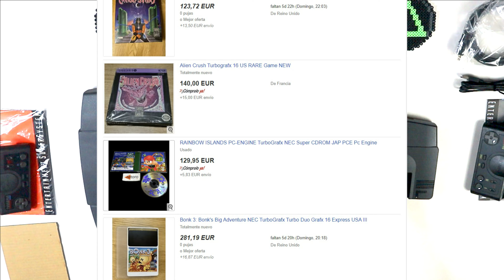Probando la Mini TurboGrafx 16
Llego la mini turbografx 16 a la fiebre por lo mini, para mi opinión una de las mejores consolas minis quitando algunos inconvenientes claros esta, pero muy necesaria para el mundillo de los coleccionistas, es hay donde más hincapié quiero dar, ya que muchos son los objetores de este tipo de consolas, sin pensar que el mercado de segunda mano de lo retro cada vez está más complicado, son muchos los que en los últimos años se sumaron a esta moda si podemos llamarlo de esta manera moda, y es que es muy cierto que cada vez es más difícil encuentran muchos juegos y los que están a la venta en los portales de segunda mano sus precios son casi ofensivos para la vista y los bolsillos, muchos también no quiere que este tipo de consolas este en el mercado porque se alimentan de las ventas tan vorágines que genera este mundillo.

Pero este tipo de consolas y la fiebre por lo mini es un mal necesario, ya que si no fuera por ellas no podríamos ni oler ciertos juegos y muchas veces los emuladores no son la mejor experiencia, ya que como demostró Nintendo, Sega y hoy konami, jugar a una versión mini del original es una gran y grata experiencia

Gracias a todos nuestros suscriptores por apoyar el canal y seguirnos semana tras semana ,disfrutando con nosotros de este increíble mundo que tanto nos gusta ,jugar y pasarlo bien siempre será nuestro lema .
Este canal  se creó para  dar un punto de vista menos profesional ,el punto de vista  de los jugadores  un punto de vista sin tanta complicación y facilitando la vida a los jugadores sin tanto tecnisismo, trayendo de todo un poco  y sobre todo jugando.